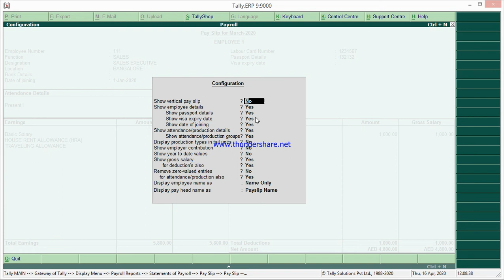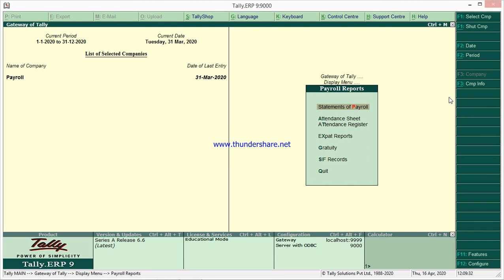Print Payslip Or Salary Slip with Gross Salary & Net salary in Tally Payroll in Hindi Part 8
How to Create House Rent Allowance payhead  OR Any Allowance in Tally ERP9 Payroll in Hindi Part 4

How to post salary Entry in Tally ERP9| Automatic Salary Calculation, Payroll in Hindi Part 5

Quickly Get Salary Payable of All Employees in Tally Single Screen Payroll in Hindi Part 7